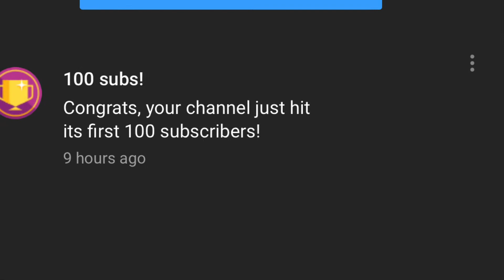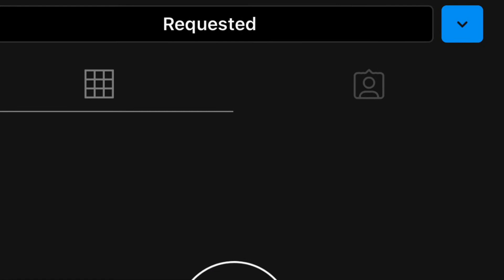FREESTYLE JACKSON KILLED IT